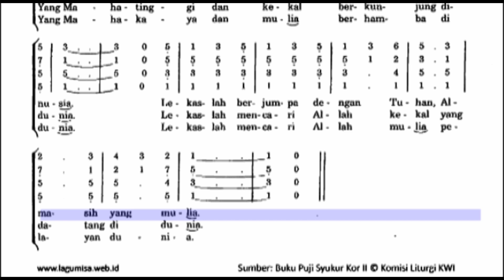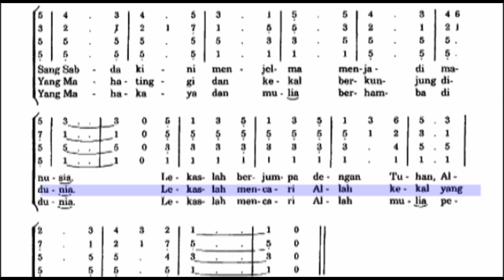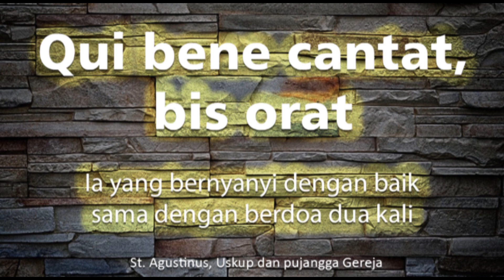SATB PS 455 Gembala Pergilah Cepat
Lagu masa Natal dari Puji Syukur nomer 455, Gembala Pergilah Cepat
Contoh suara SATB